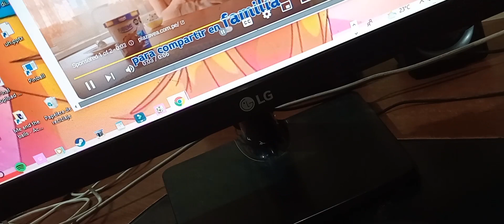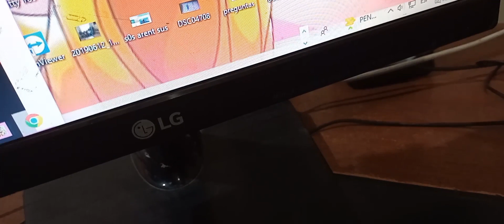February 17, 2024